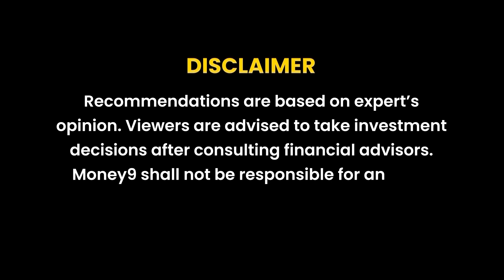Tata ends talks with Bisleri | Money Time | Money9 English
NSE, BSE  remove 3 Adani Cos short term ASM; Jio's base postpaid plan costlier by Rs 100; YouTube hikes TV subscription fees